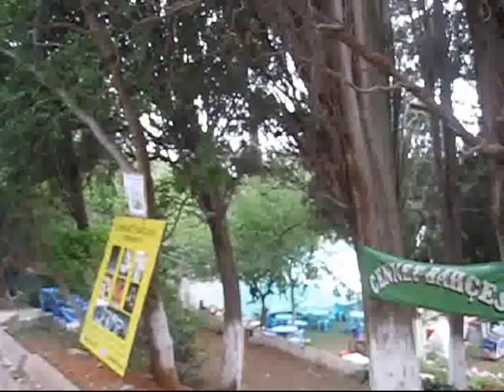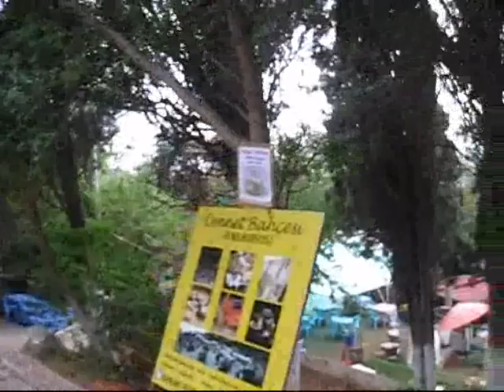İstanbul Adalar turu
Yorum, beğeni ve Paylaşımları ile bizleri destekleyen tüm dostlarım ellerinize yüreğinize sağlık sağ olun var olun iyiki varsınız en kalbi duygularımla sevgi ve saygılarımı selamlar gönderiyorum...🇹🇷.🎼❤️🎶♥️🎤♥️🎵💖💐🙏💐